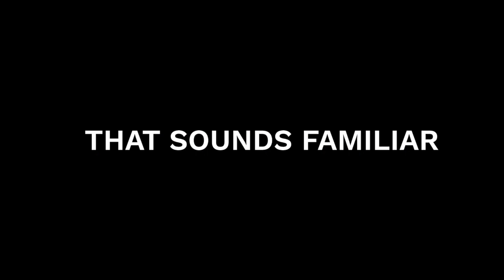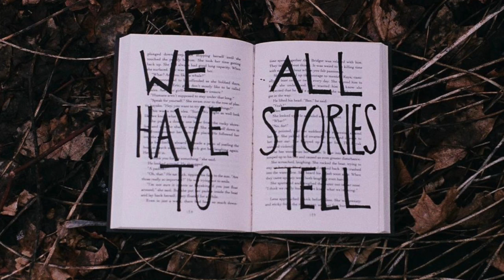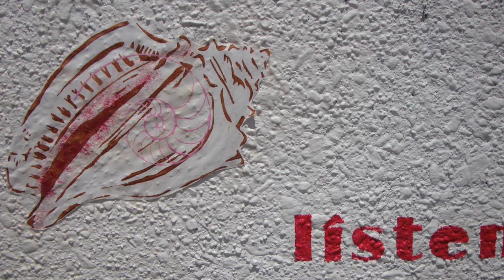Talking with YourTrumpUncle at Thanksgiving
Learn how have conversations that create insights, avoid food fights and begin to re-engage with our American values of reason, truth, and compassion.